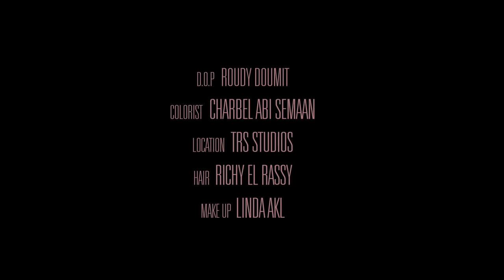Hiba Tawaji - Rouh Ya Amar / هبه طوجي - روح يا قمر [Official music video]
Lyrics: Ghady Rahbani
Arranged by Oussama Rahbani

Concept by Hiba Tawaji
Directed by Nader Moussally
Produced by Oussama Rahbani (2020)